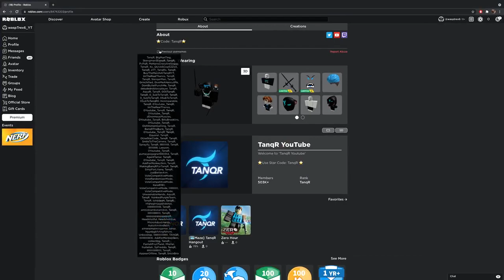DUN DUN DUN!